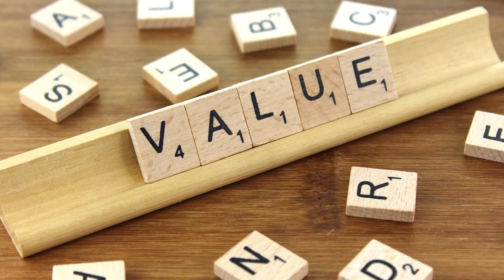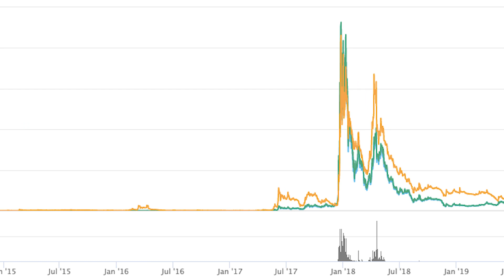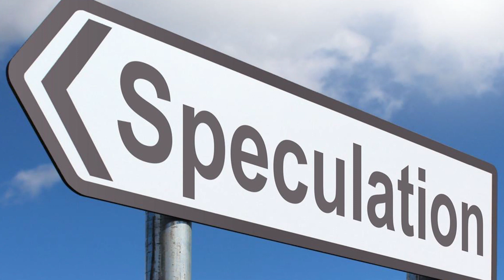Brutalna PRAWDA O Rynku!